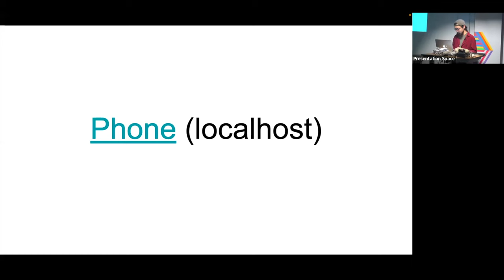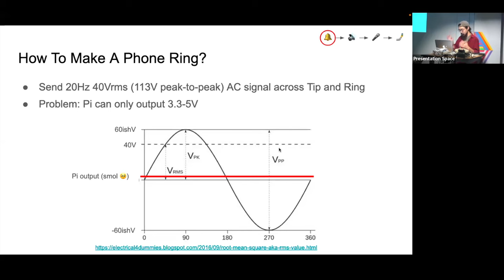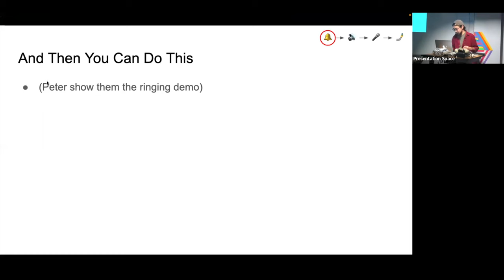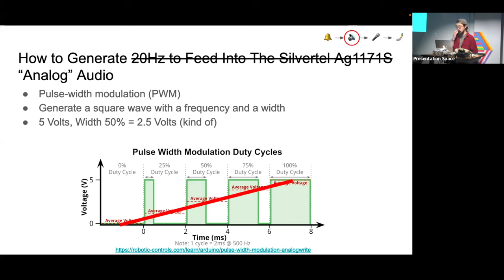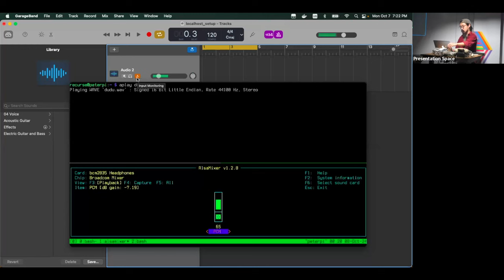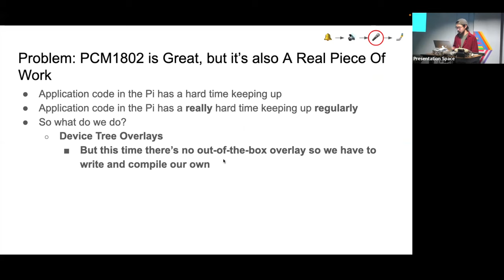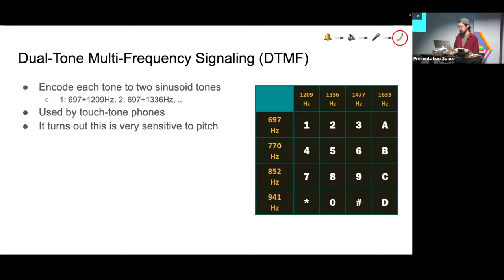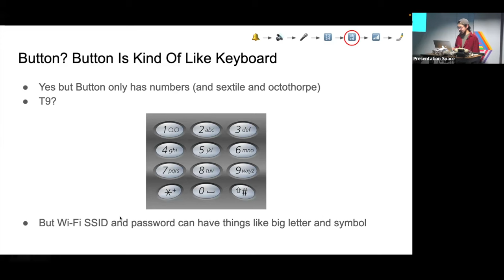Live, Laugh, Prototype Embedded Systems - Peter Kang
Live, Laugh, Prototype Embedded Systems - Peter Kang, October 7th, 2024

Localhost is a series of technical talks in NYC, open to the public, and given by members of the Recurse Center community. for more info.

Imagine… a home phone with no spam, just friends. Peter Kang, presents on his work to prototype a private phone network using Raspberry Pi computers and landline phones. There will be soldering, there will be phreaking, there will be extensive talk of embedded systems.

00:00 - Intro
02:50 - Wall 1: Ringing
08:02 - Wall 2: Audio Output
15:09 - Wall 3: Audio Input
19:40 - Wall 4: Dialing
24:18 - Wall 5: Internet
31:50 - Wall 6: SIP Server
40:20 - Thank You
41:54 - Q&A + Appendices